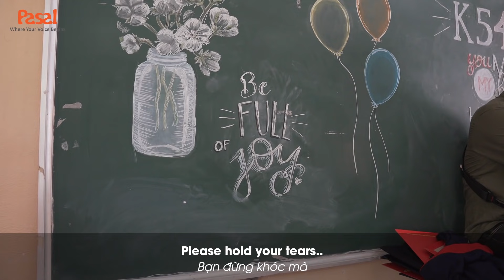MÌNH CÙNG NHAU ĐÓNG BĂNG | THUỲ CHI x Tien Cookie | English Cover by Pasal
Trong quá trình chuyển thể bài hát nếu có gì sai sót mong các bạn thông cảm. Pasal sẽ luôn luôn cố gắng để cho ra những sản phẩm chất lượng nhất. Nếu có bất kỳ ý kiến gì về sản phẩm các bạn hãy comment cho chúng mình biết nhé! ^^
From Pasal with love -

Lyrics: Hoàng Ngân
Vocal: Lê Phương Anh
Camera & Editor: Nguyễn Vũ
Record & Mix Master : Hoàng Trần Studio
Composer: Tiên Cookie
Source: Orion Media

Let’s freeze up the time right before it passes by
Our school time quickly slips away just like a dream
We must face it
Please hold your tears..
We will grow up, you will find your open doors

1. (I) Never really been to school this early
The sun shines lightly , the wind blows
How can I describe my feelings right now?
Try to hold back the time
I know we’ll be feeling blue
We’ll go separate ways by now
Just one more time, together again
We ride our bike and sing. But when?

Chorus:
So that we could live in this precious moment
Let’s make this very last time last forever
My friends..

Verse 2:
Do you remember our pop quiz in class?
Only one hit the books, we all cheated.
Didn’t mean to skip a class, but we did.
We went to the movies, no one’s there

Chorus:
My friends..

© Bản quyền thuộc về Pasal English
© Copyright by Pasal English ☞ Do not Reup